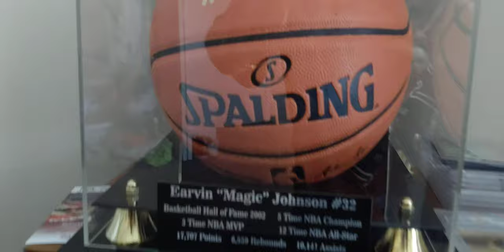Ernies Sports Bodega Presents: The Office Part 1